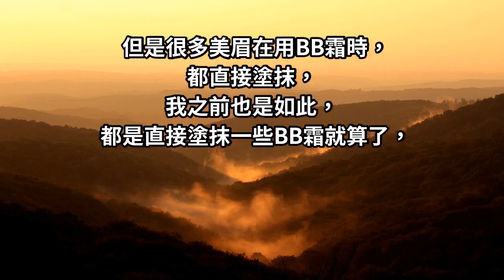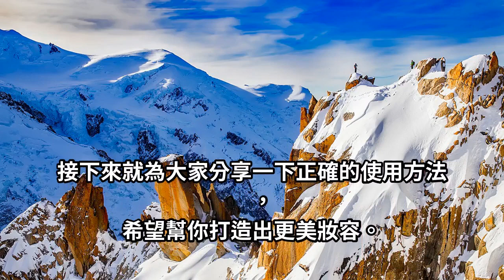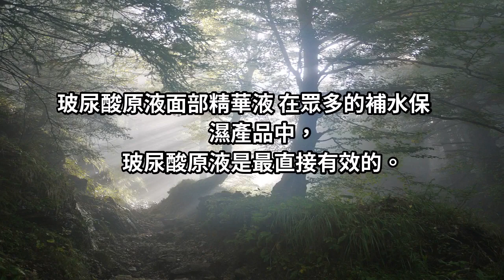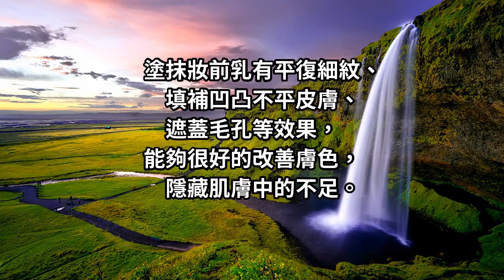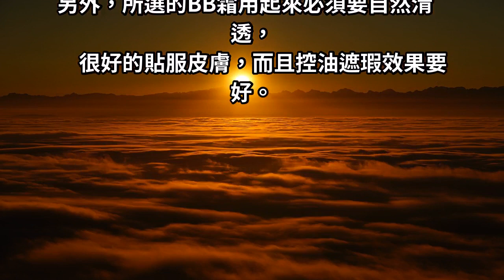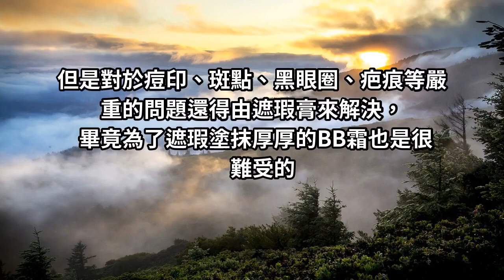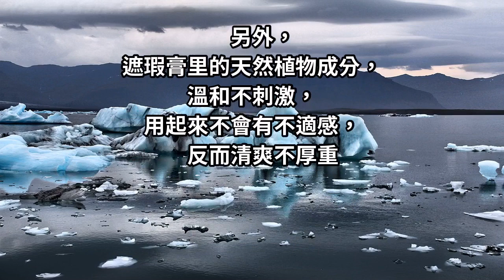原來BB霜「不是直接塗的」，現在才知道「一直用錯了」！怪不得容易「浮粉脫妝」！正確方法學起來！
護膚小妙招???